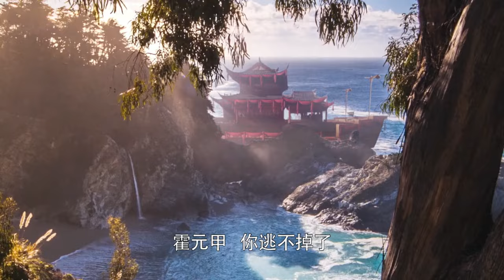【武俠功夫電影】鬼子獸性大發凌辱女孩，功夫小子忍無可忍狂虐他⚔️ 功夫 | Kung Fu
劇名(Drama Name)：【青年霍元甲之威震津門】